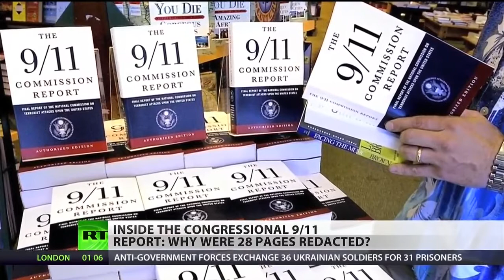Wieso bleibt der Untersuchungsbericht zu 9/11 unter Verschluss?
Seit Jahren warten die Angehörigen der Opfer von 9/11 auf die Veröffentlichung des unter Verschluss gehaltenen Untersuchungsberichts. US-Präsident Barak Obama versprach die Veröffentlichung des Materials bereits vor drei Jahren. Bis heute ist unklar, welche Informationen der Öffentlichkeit nicht zugänglich gemacht werden. Experten, die Zugang zum gesamten Material hatten, sprechen davon, wie bestürzt sie beim Lesen waren und dass ihrer Meinung nach das gesamte amerikanische Volk erfahren müsste, was genau passiert sei. Doch das US-amerikanische Volk wartet noch vergeblich.